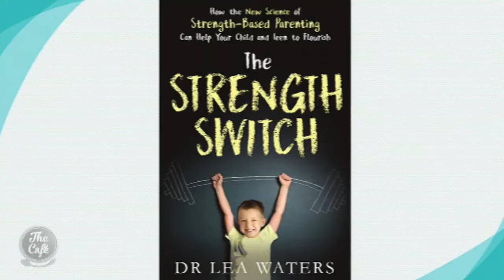Dr.Lea Waters Talks Strength Based Parenting